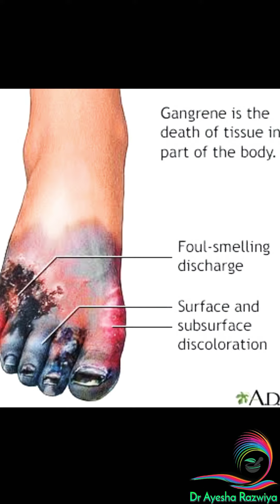Diabetes Ke Zakham Ka Gharelu Asaan ilaaj | Gangrene Home Remedy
Gangrene 100% Effective Home Remedy